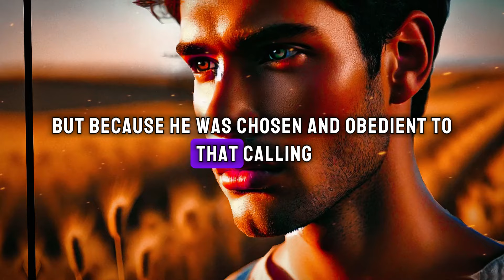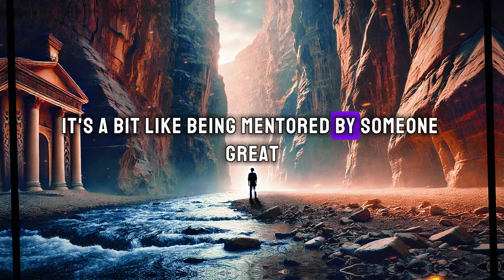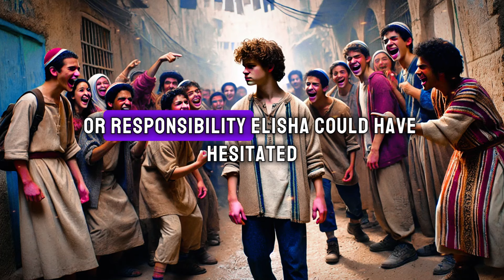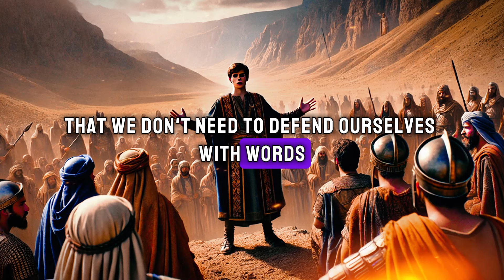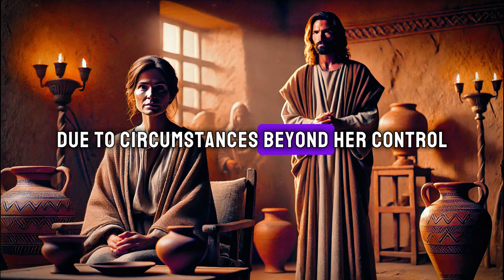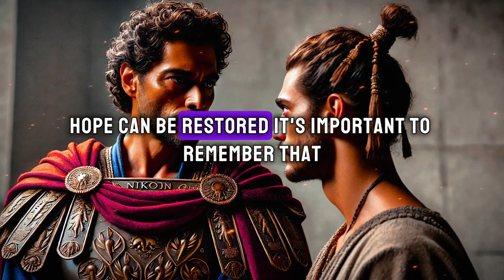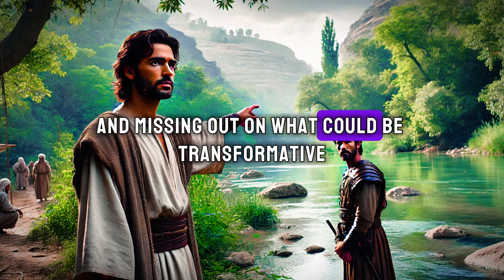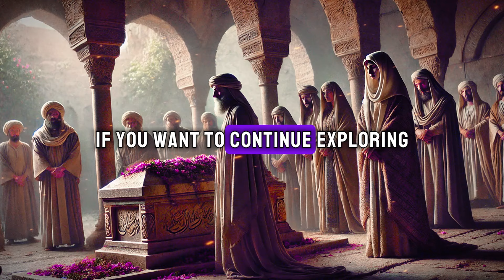The Story of Elisha: The Prophet Who Resurrected a Dead Man Even After He Died | Bible Stories